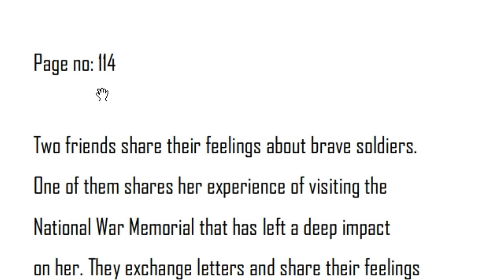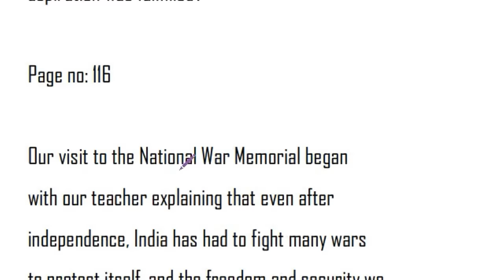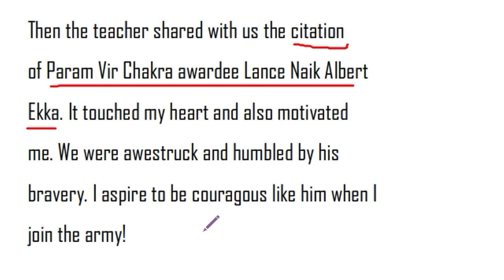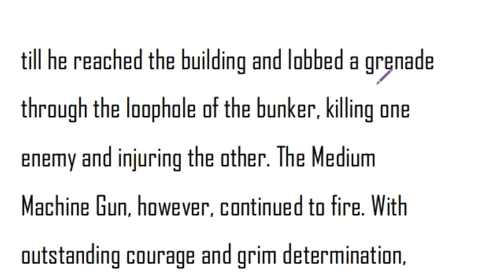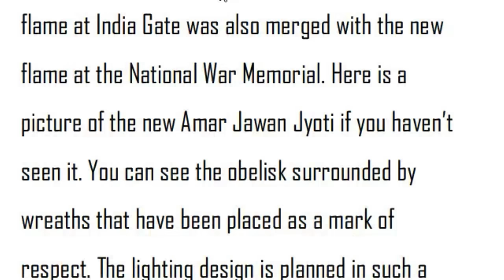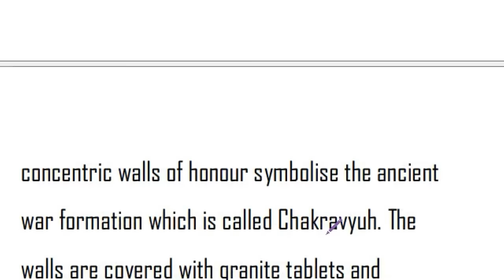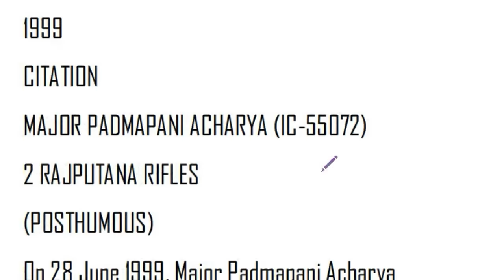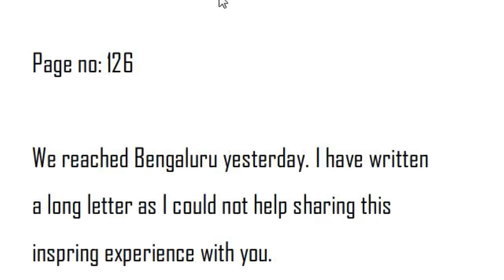A Homage to Our Brave Soldiers Part 1 Explained in Telugu I CBSE Class 7 Chapter 8 Honeycomb English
This is line to line explanation of A Homage to Our Brave Soldiers Part 1 Explained in Telugu. It is given here as part of new AP CBSE / NCERT 7th Class English lessons. This is the explanation of 7th class Unit 8 A Homage to Our Brave Soldiers. It will be helpful for your preparation.

Mystery of the Talking Fan explained in telugu

Chapter 7:
The Invention of Vita-Wonk explained in telugu
Dad and the Cat and the Tree explained in telugu

Chapter 8:
Fire: Friend and Foe explained in telugu
Meadow Surprises explained in telugu

Chapter 9:
A Bicycle in Good Repair explained in telugu
Garden Snake explained in telugu

Chapter 10: The Story of Cricket explained in telugu